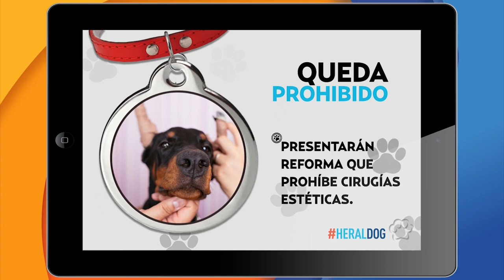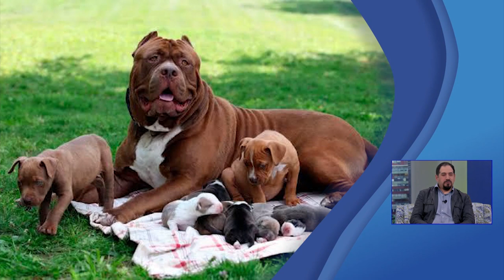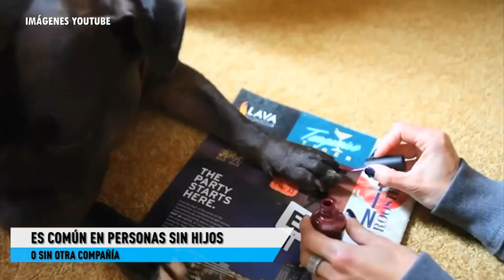HeralDog | Armando Flores, criador de american pit bull terrier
HeralDog, todos los sábados 12:30​​​​​hrs. El Heraldo TV. Canal 10 de la televisión abierta, 151 en IZZI y 161 en SKY.

Puedes ponerte en contacto con nosotros:
Elizabeth Estrella